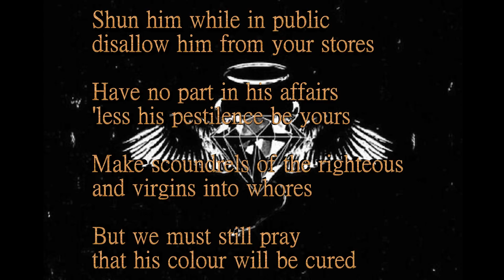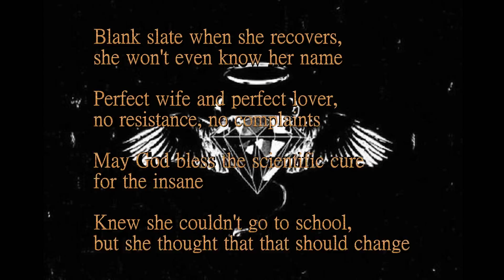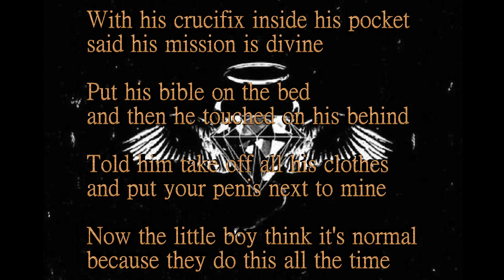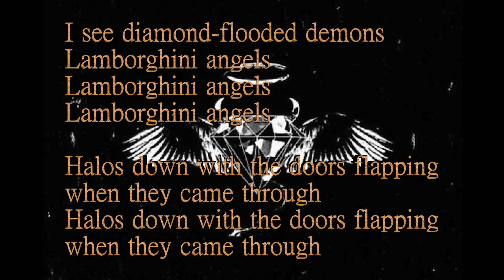Lupe Fiasco - Lamborghini Angels LYRICS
Deep shit right here